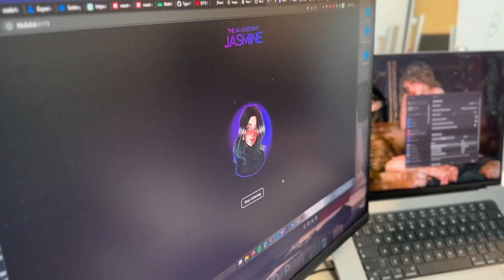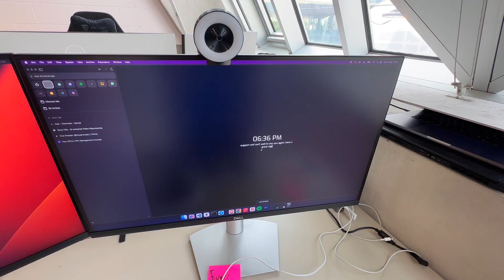Day In The Life Of An AI Engineer (With AI Sidekick)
The AI in this video is real and powered by Carter.